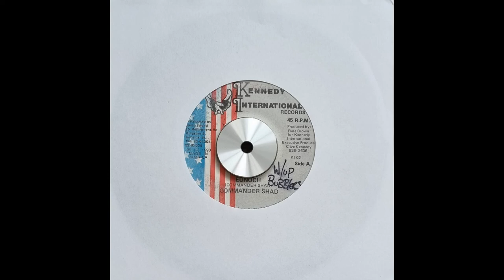Commander Shad - Eunoch [Jamaica, Dancehall/Reggae](1990)